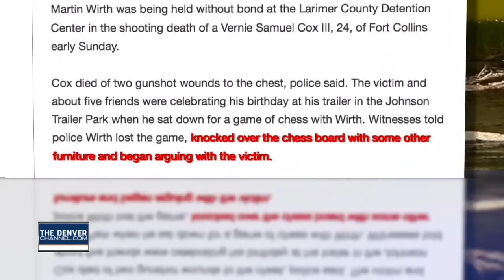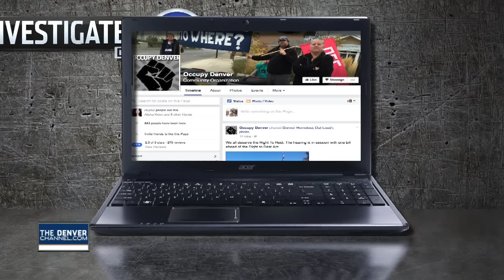Martin Wirth was arrested 22 years ago in Fort Collins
Denver7 Investigator Tony Kovaleski tells us Wirth was arrested in a murder case after allegedly shooting someone who beat him in a game of chess.